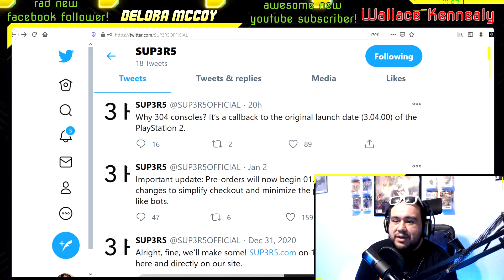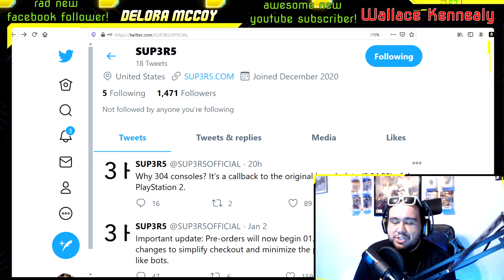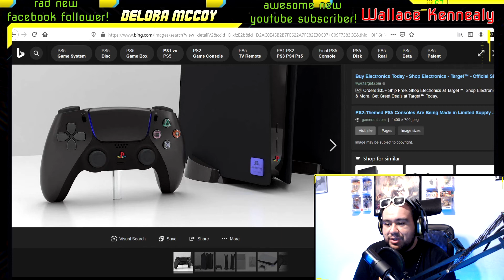PS2 THEMED PS5 is it legit? | retro Ps5 black Ps5 is incoming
link to a more in depth video i did about the Ps2 themed Ps5